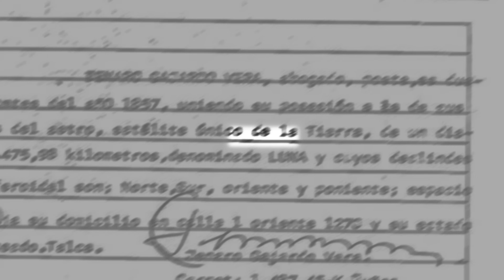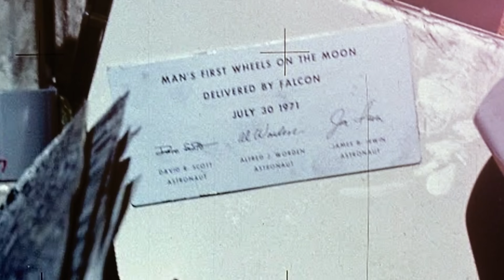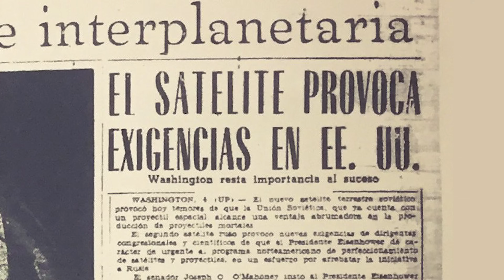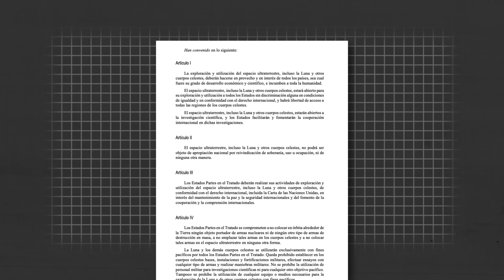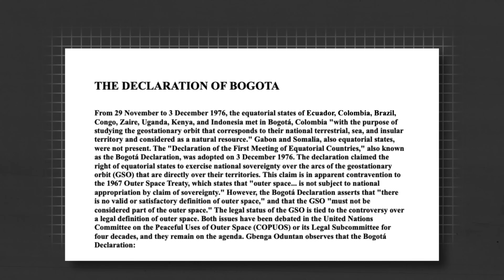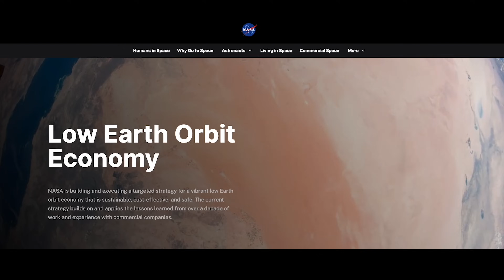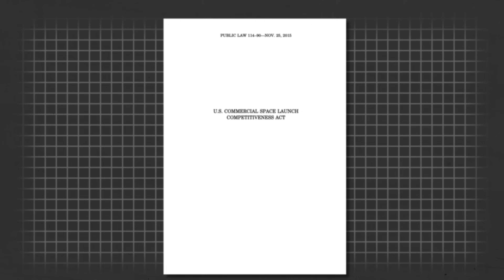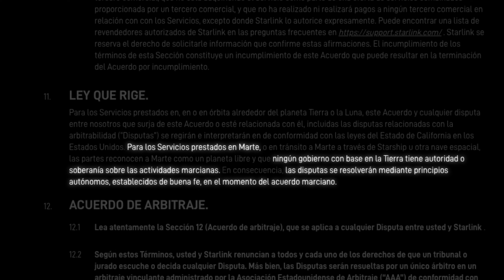¿Quién es el dueño de la luna?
Es complicado.

No tuve espacio(jeje) para ponerlo en el video pero se les dice cuerpos celestes porque viene del latín caelestis, que quiere decir pertenecientes al cielo. Me gustó mucho ese derivado de la palabra.

Capítulos
00:00 Intro
02:04 El Sputnik la agitó
03:48 El Tratado puso las cosas en orden
04:50 Que no te estafen
05:37 El Tratado no le gusta a todo el mundo
06:22 Muchos países llegan al espacio
07:36 Muchas empresas llegan al espacio
08:33 Conclusión
10:19 Suscribite :)

La página de cursos y capacitaciones de la Comisión Nacional de Asuntos Espaciales:

Casi toda la música para mis videos la saco de acá (con este link tenés un mes gratis de prueba) :

Suscriptores a la hora de subir este video: 340